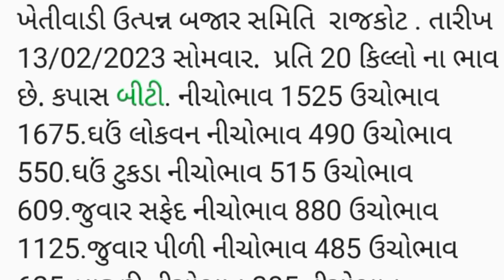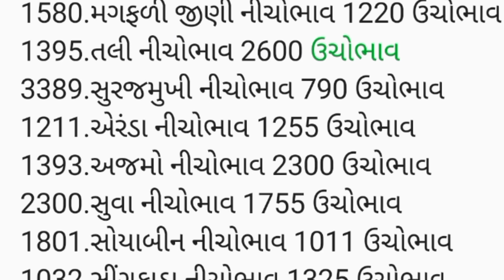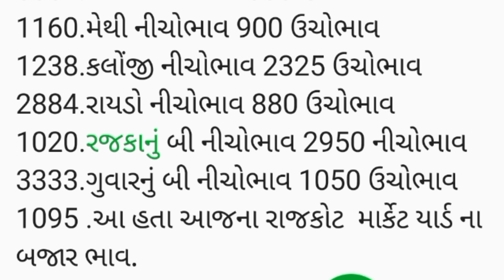APMC.તા.13/02/2023 .રાજકોટ માર્કેટ યાર્ડ બજાર ભાવ